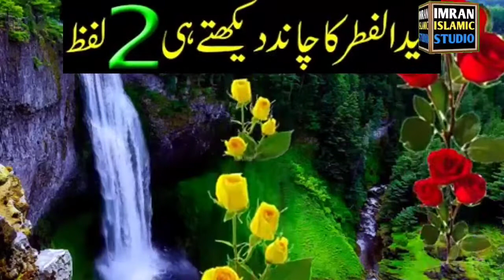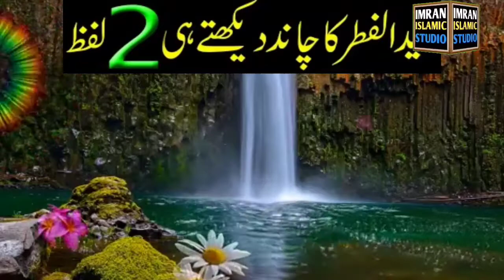Chand raat k wazifa | Eid ul fitar 2022 | چاند رات کا وظیفہ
eid ul fitar ka wazifa,

wazifa,

eid ul fitr ka wazifa,

eid ul fitr k din ka wazifa,

eid ul fitr ka khas wazifa,

eid ul fitr ke chand ka wazifa,

eid ka wazifa,eid ul fitar 2022,

wazifa for eid ul fitar,

eid ul fitar ka khas wazifa,

eid ul fitr k din ka khas wazifa,

eid ul fitr ke din ka khas wazifa,

eid ul fitr k din ka khas wazifa amal,

eid ul fitr wazifa,

eid ul fitar k chand ka wazifa

Eid ul fitar k wazifa
Chand k wazifa
Eid ki chand k wazifa
Chand raat k wazifa
Eid ul fitar 2022
chand raat k khas amal
chand raat 2022
chand raat ka amal

چاند رات کا وظیفہ

Chand raat 2022
Chand raat
mubarakChand raat 2022
Eid k wazifa
چاند رات کا عمل